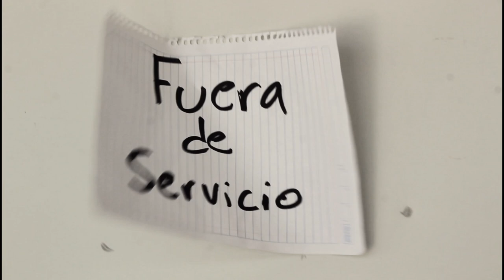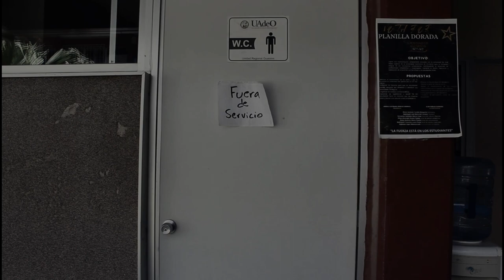LENTES ROTOS | Cortometraje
LENTES ROTOS

Integrantes de producción:
Diego Cázarez
Yair Ibarra
Pablo Soto
Ramiro Rodríguez
Nery Sotelo
Fernando Bernal